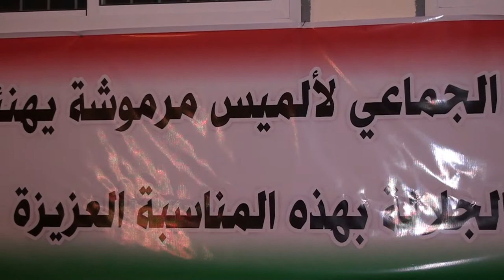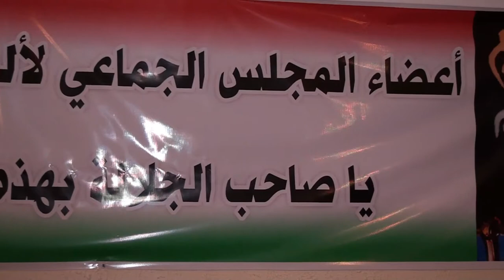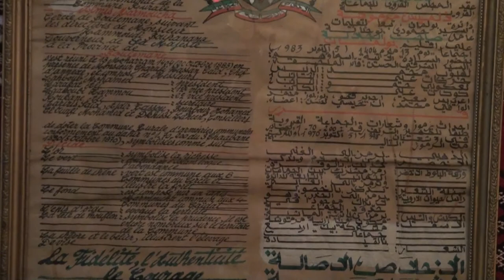رئيس جماعة ألميس مرموشة عن حزب الحركة الشعبية يشتكي من التهميش و الإقصاء